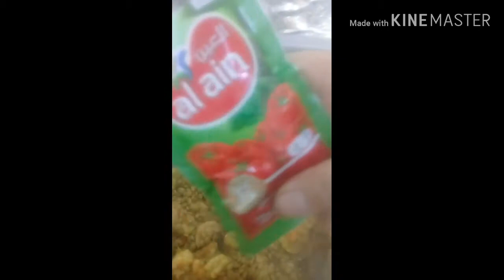MACHBOSS SHRIMP WITH WHOLE GREEN LENTILS